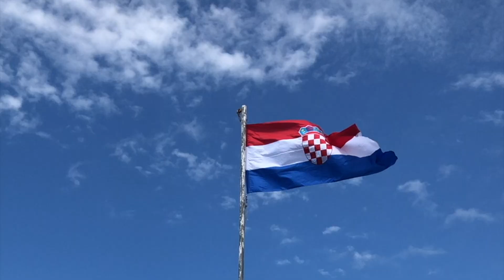Croatia Brac Island - Bol and daytrips to Hvar, Milna, Vidova Gora and Split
Croatia Brac Island - Holiday in Bol and daytrips to Hvar, Milna, Vidova Gora and Split

The beauty of the Dalmatian islands and region

By: Antikis 2019 ©